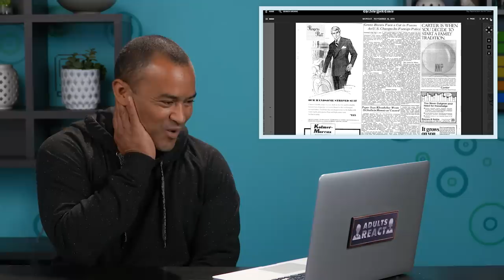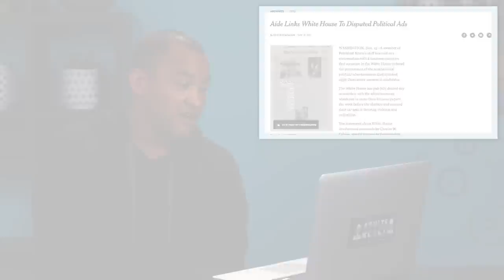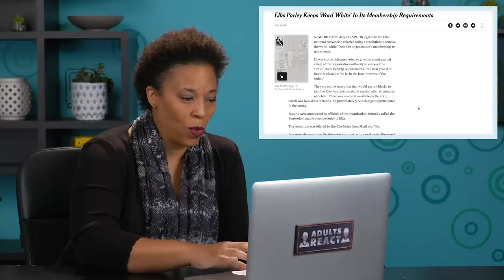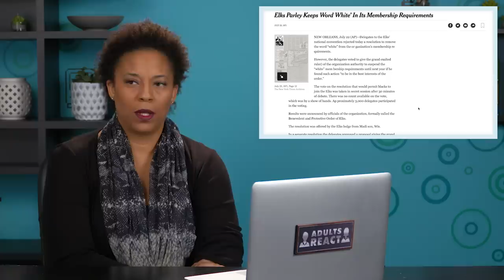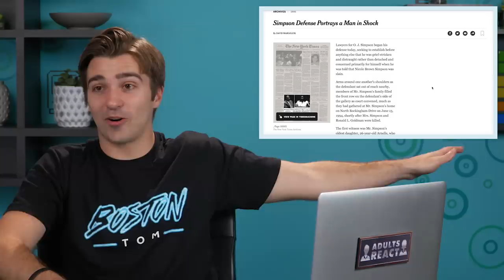ADULTS REACT TO THE DAY THEY WERE BORN (Newspapers, Songs, Movies)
Adults react to newspapers from the day they were born. Watch to see their reactions.

Content featured:
TLC - Waterfalls (Video Version)

Casper (1995) Official Trailer - Bill Pullman, Christina Ricci Movie HD

Adults featured:
Faith

Creators &
Associate Producer - Vartuhi Oganesyan, JC Chavez

Adults React - ADULTS REACT TO THE DAY THEY WERE BORN (Newspapers, Songs, Movies)